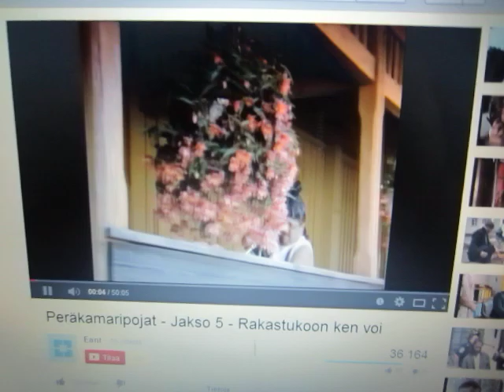Yötä vaan kaikille!